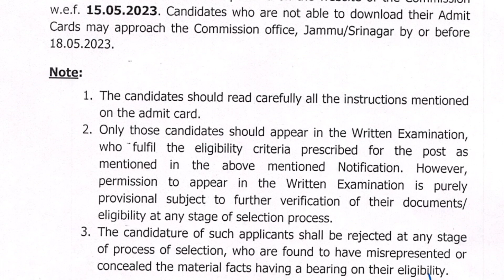Exam Advance Notice | Various Posts of Jkpsc Exam Dates Announced